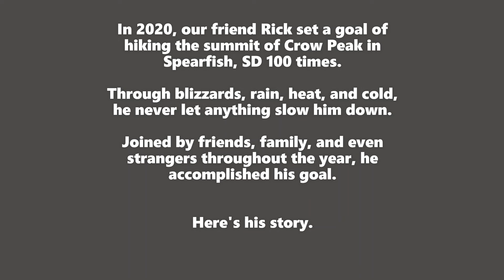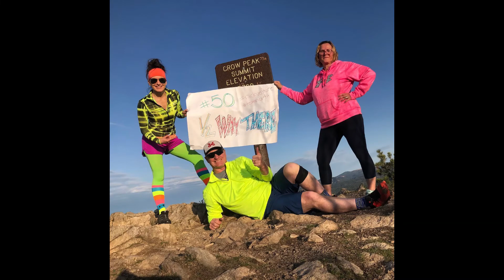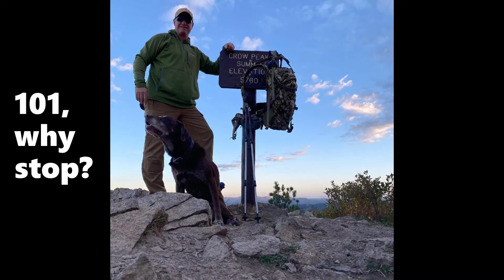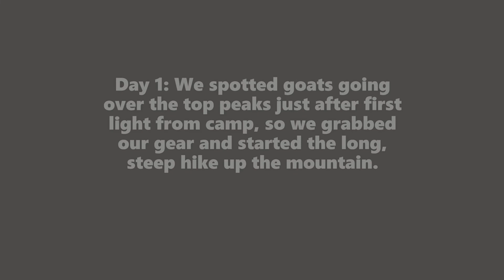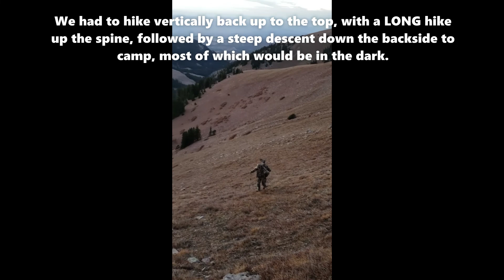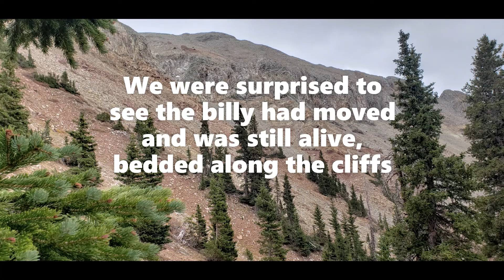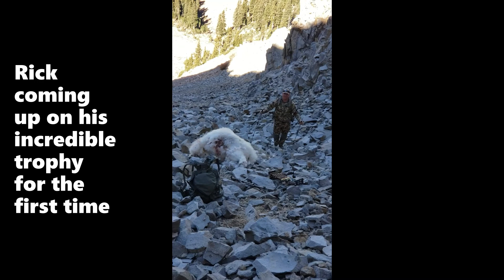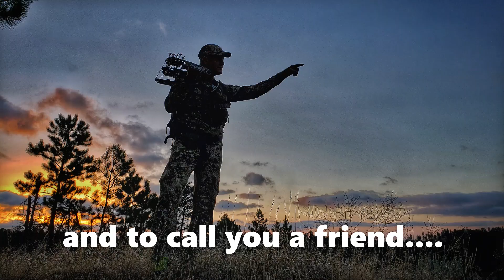2020 Crow Peak 100 and La Sal Mountain Goat Hunt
Rick Hanson hikes Crow Peak in Spearfish, SD 100 times and fills his once-in-a-lifetime La Sal Mountains Mountain Goat tag.